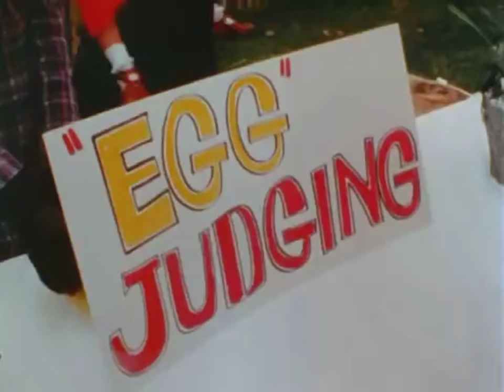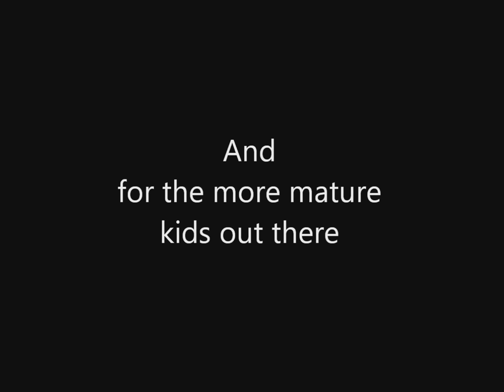An Easter Video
A short Easter video.